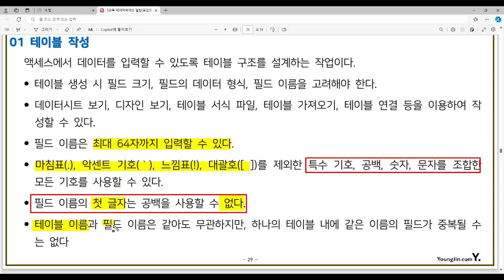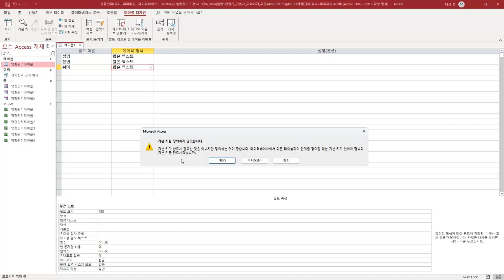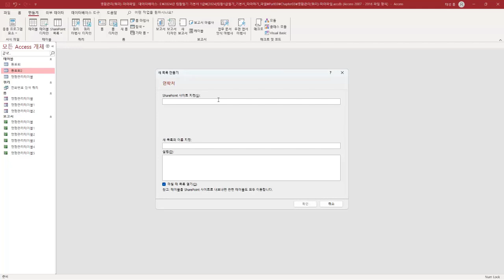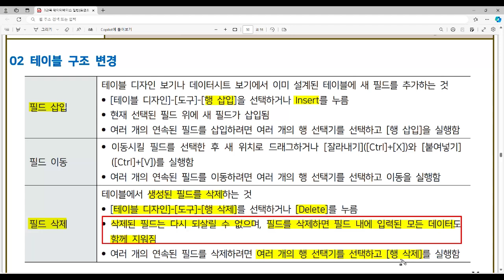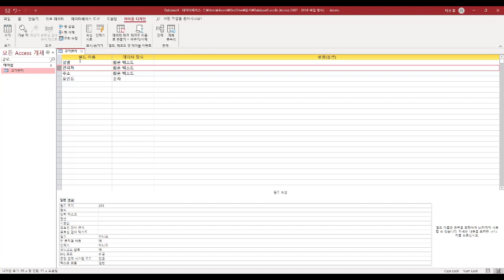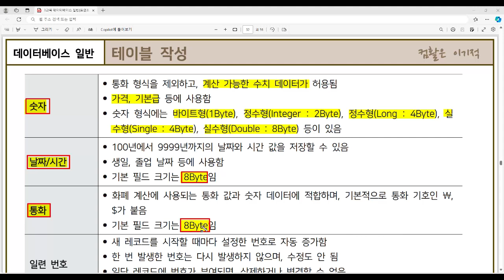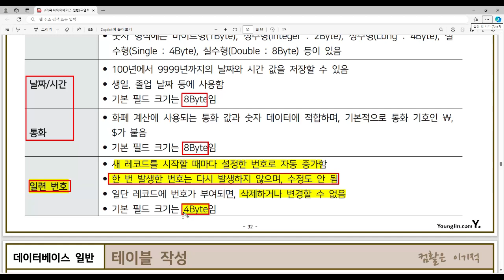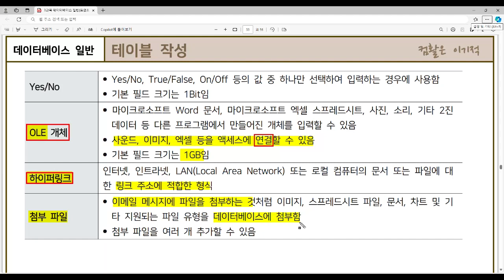[컴활1급필기 절대족보] 48 테이블 작성